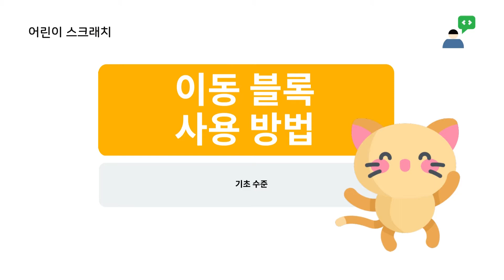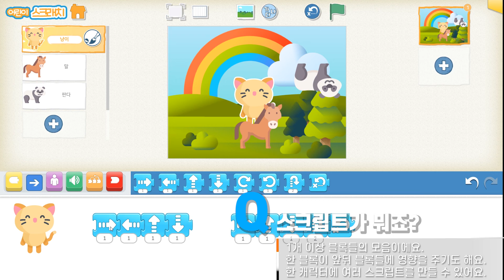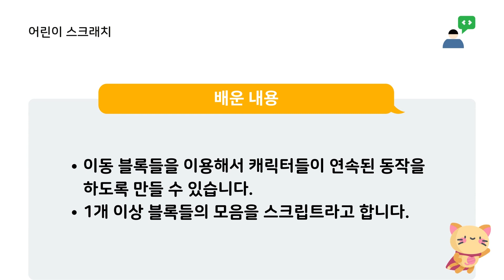어린이 스크래치 코딩 수업 5. 이동 블록 사용 방법 알아보기 (둥물들과 춤춰요)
6-10세 유아 초등 어린이의 코딩 교육 입문을 위한 어린이 스크래치 다섯번째 수업입니다.
어린이 스크래치에서 가장 많이 사용되는 블록인 이동 블록 카테고리의 블록들에 대해 알아보고 활용 방법에 대해 소개합니다.

어린이 스크래치는 스크래치 주니어 한글화하고, 일부 기능 및 콘텐츠를 수정한 광고없는 무료 어린이 코딩 교육 프로그램입니다.

음성: 본 음성은 인공지능 성우 서비스 타입캐스트에서 제작되었습니다. 인공지능 성우 하은 외 3명)